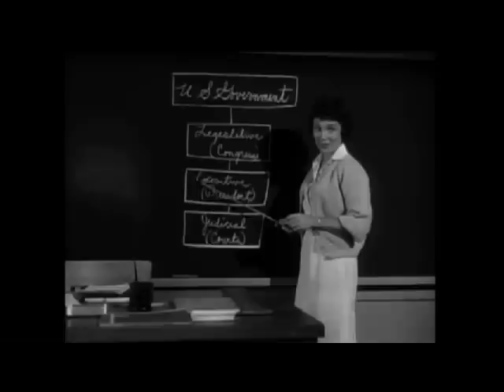Lassie - Episode #295 - "Home within A Home" - Season 9, Ep. 4 - 10/21/1962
When Culley learns that the gas company is going to be putting a gas line where his barn now stands, Timmy gets involved by going to the local newspaper with the story of the animals that refuse to vacate the barn.